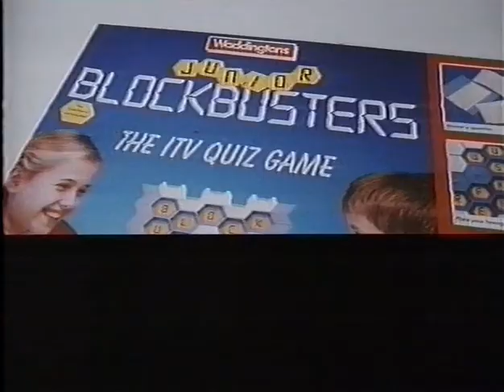Waddingtons - Blockbusters Junior (Board Game) - 1989 Advert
Broadcast on UK television during 1989.